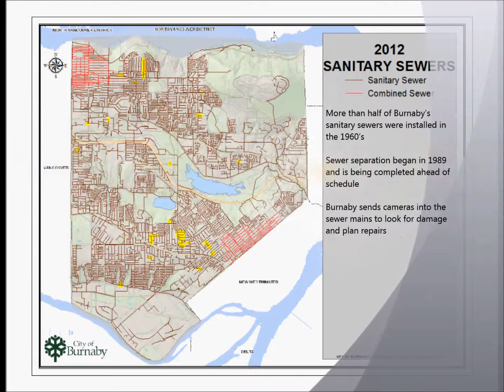Sanitary Sewers Timeline 1950-2012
Construction of sanitary sewers in Burnaby from 1950 until 2012.